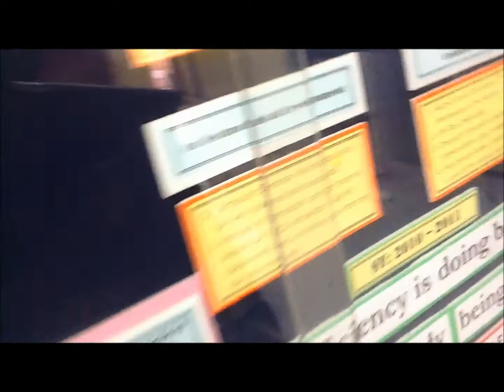Rehearsal Point of no return to dungeon